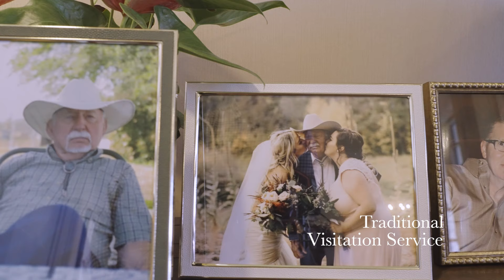East Lawn Traditional Visitation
Our mission is to effectively join with families in creating meaningful celebrations and tributes to honor their loved ones. We consistently strive to be the premier funeral, burial and cremation service provider in the communities we serve.